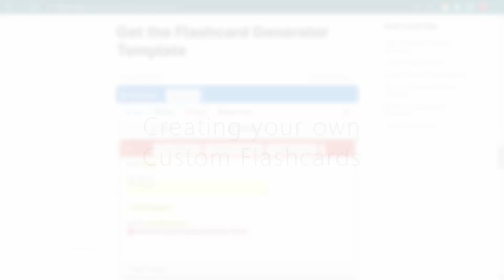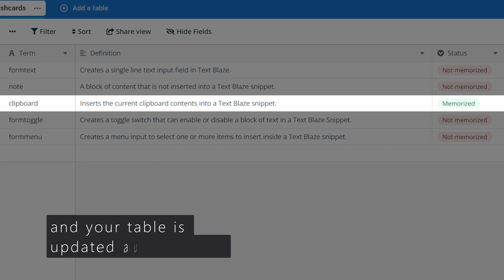Easily create personal flashcards